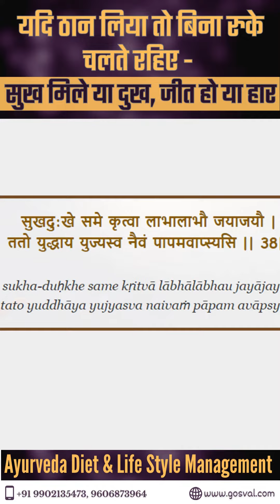यदि ठान लिया तो बिना रुके चलते रहिए - सुख मिले या दुख, जीत हो या हार